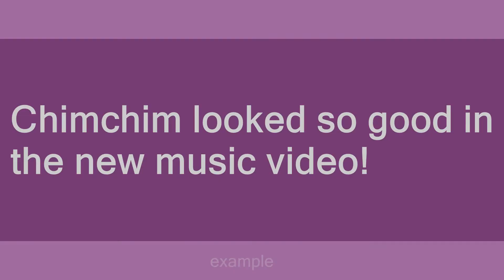Chimchim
Slang flashcards: